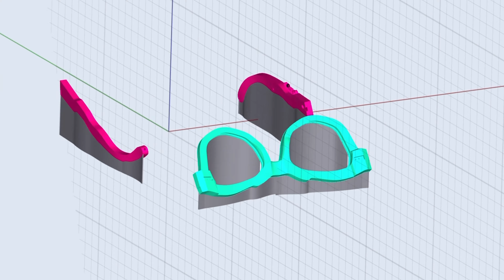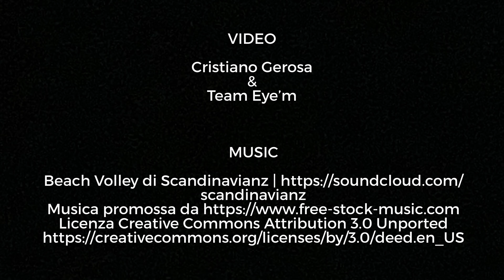EYE'M 3D PRINTED EYEWEAR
HOW AN EYE'M FRAME IS BORN, FROM DESIGN WITH PERSONALEYES SOFTWARE TO ITS REALIZATION